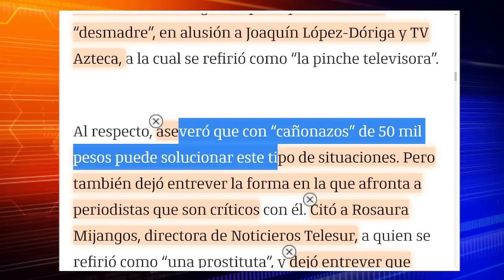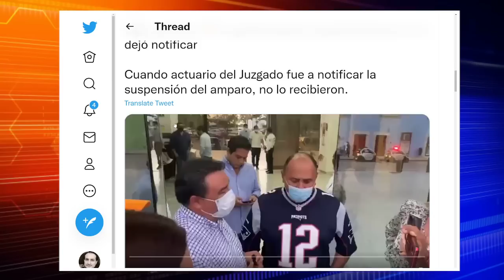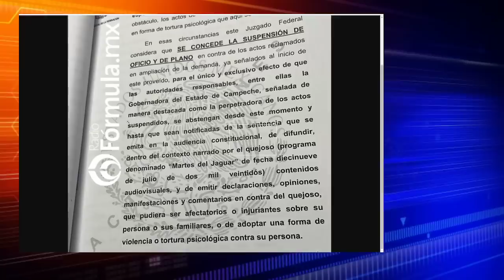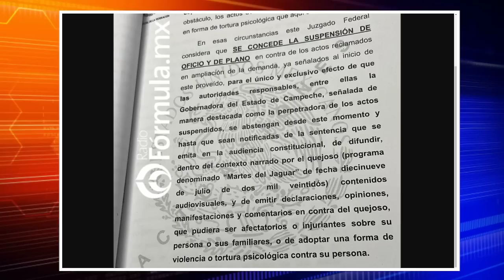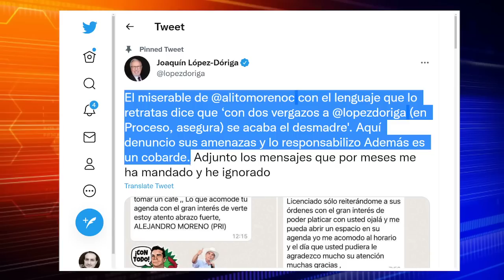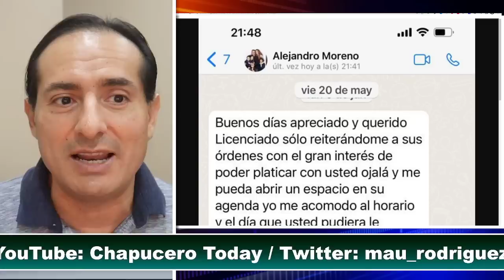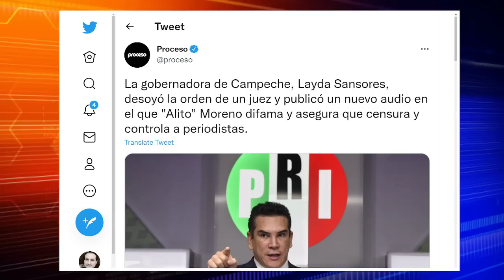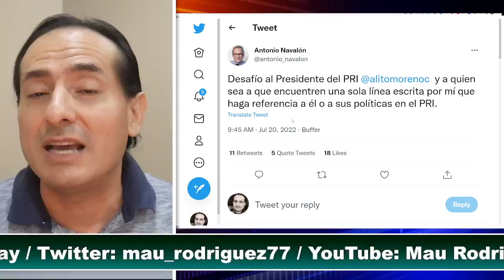SE ACABO! HUYEN LOPEZ DORIGA Y CIRO, DEJAN SOLO ALITO! ALISTA DEMANDA A LAYDA POR AUDIO. ULTIMA HORA